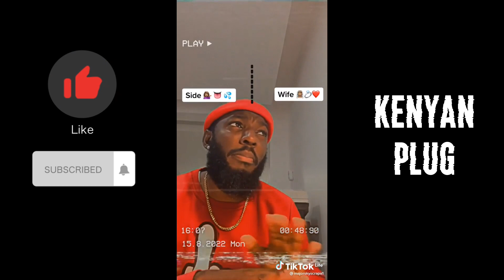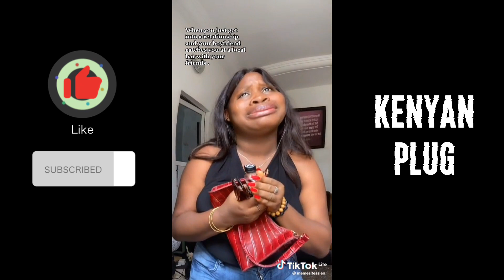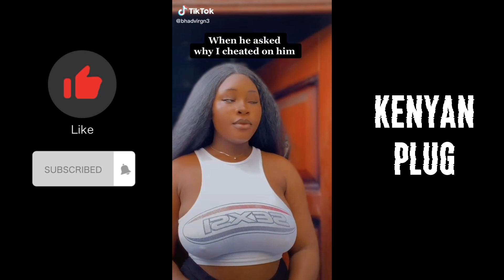Fireboy DML - All Of Us ( Tiktok Challenge) 🔥🥰 Ashawo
Tags*

Fireboy Dml - All Of Us (Ashawo) (Official Video)